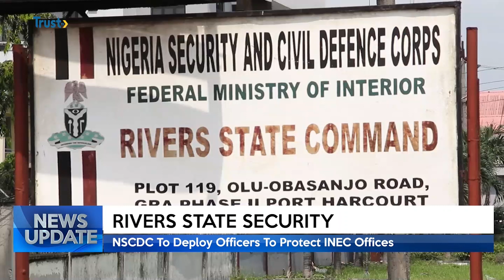RIVER STATE SECURITY: NSCDC To Deploy Officers To Protect INEC Offices | TRUST TV